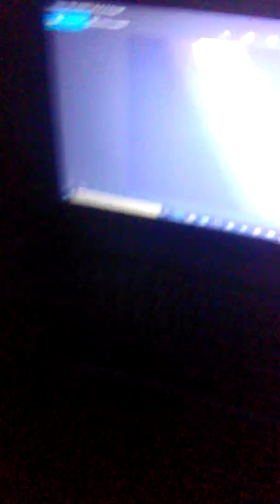All our fault poor Johnny's acting out !!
Knocking on the new guys door 17 times in five minutes and dictating where the garbage cans should go , while he does no cleaning just making the messes , then playing games bumps bangs etc.etc all night and day then bullying terrorizing the new guy calling him names all because the guy asked him four different times to please leave the bathroom door open so someone can tell if there is someone in there and to get the mold smell piss smell out of there yeah it must be us picking on poor little fazio and I must have followed him downtown in reverse last week to intimidate right ? Wtf ?